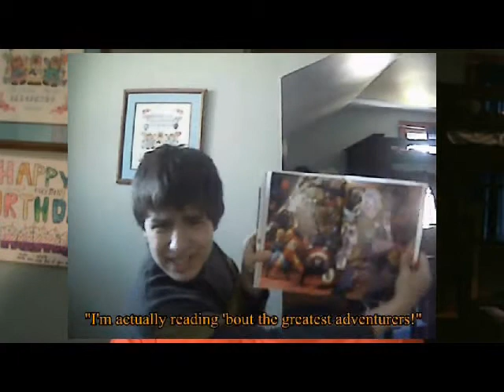My Youtube Anniversary, and Time Travel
MY ANNIVERSARY VIDEO!!!